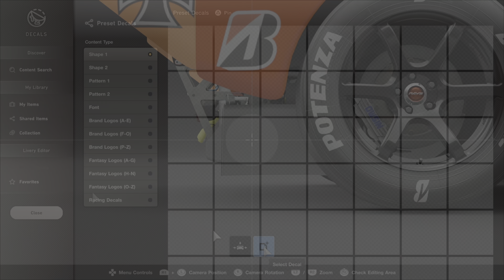(GT7/PS5) Finishing the Livery on New Maverick + 92'NISSAN R92CP (Sped up x2) --- May 26 2023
So this is life...it's not what I expected...everything is constantly collected.